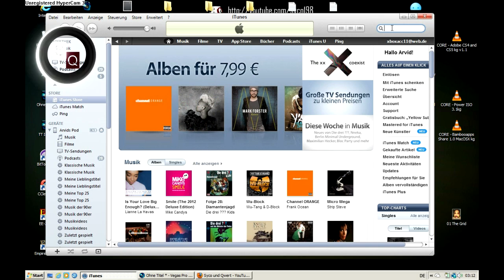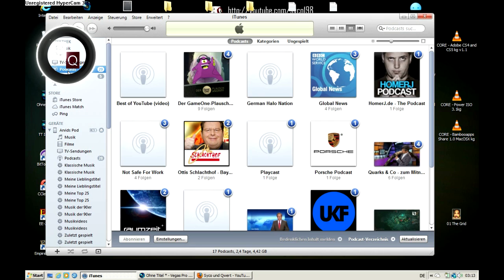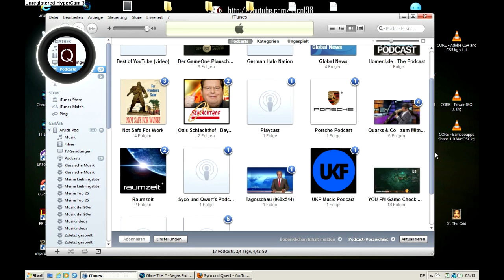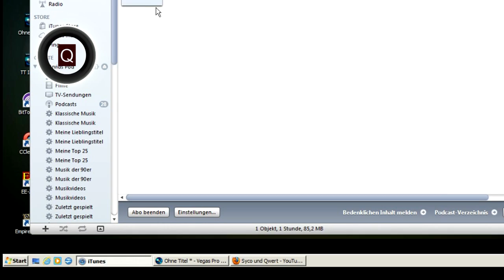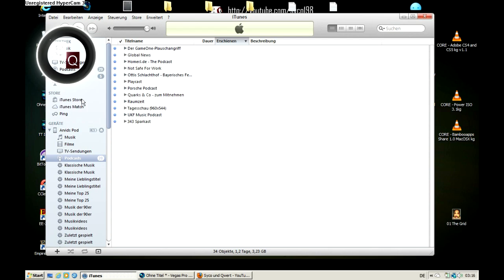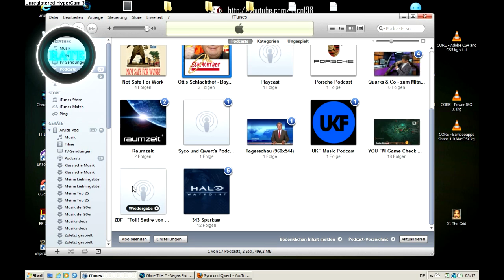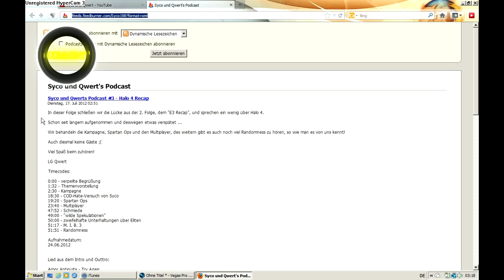Vlog #5 | Unser Podcast auf iTunes | Qwert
Ja hallo! Hier ist der Qwert!
Des weiteren erläutere ich euch die Vorteile eines Podcasts und wie ihr diese auf euer iDevice bekommt.

Ich hoffe, ich konnte euch von Podcasts überzeugen und ihr hört mal bei uns rein :)

LG Qwert

Eure Meinung interessiert uns:

Danke!